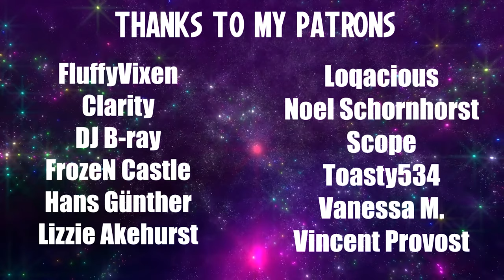Blind Playthrough: Halo 2 - Part 1 | It's So Pretty!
Sorry for being a big dumbo and not having the first 30 mins of the game recorded. The completely blind playthrough begins at 24:41

Edited by: Nobilliss (Shadow)
Thumbnail by: AntiVibe